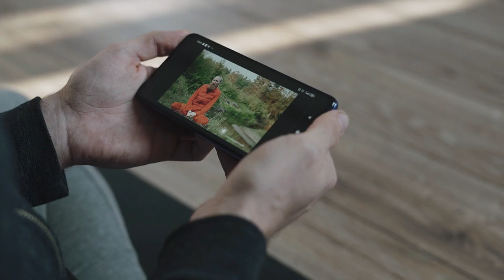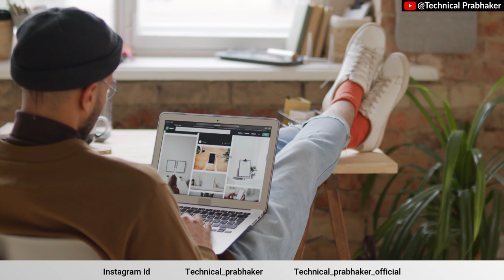😍😍 1 मिनट में मोनेटाइज! How to Apeal for Monetization || मोनेटाइज के लिए अपील कैसे करें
How to Apeal for Monetization For Reused Content || मोनेटाइज के लिए अपील कैसे करें  ||

Topics Cover  :-
apeal for monetization,
appeal for monetization youtube,
appeal for monetization,
appeal for monetization facebook,
appeal video for monetization,
how to appeal for monetization,
appeal for youtube monetization,
how to make appeal video for monetization bangla,
how to appeal for monetization on youtube,
how to request for monetization,
how to re appeal for monetization,
monetization on youtube reapply,
how to appeal for monetization or reapply syed rashid official,
monetization appeal rejected,
why is monetization disabled for my channel,
monetization on youtube appeal,
appeal or reapply for monetization,
send appeal to youtube for monetization online tricks lecture 3,
appeal video monetization,
not approved for monetization,
channel not approved for monetization,
how much time for monetization
reused content kaise hataye,
youtube channel par reused content kaise hataye,
reused content ko kaise hataye 2023,
reused content video kaise hataye,
youtube me reused content kaise hataye,
reuse content kaise hataye,
use content kaise hataye,
reuse content ko kaise hataye,
how to delete reused content,
reused content ko kaise hataye,
how to get rid of reused content
Reused content kaise monetize karen
how to fix reused content
apeal video kaise banaye
apeal kaise karen